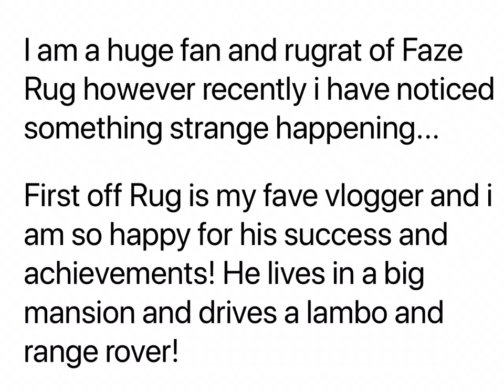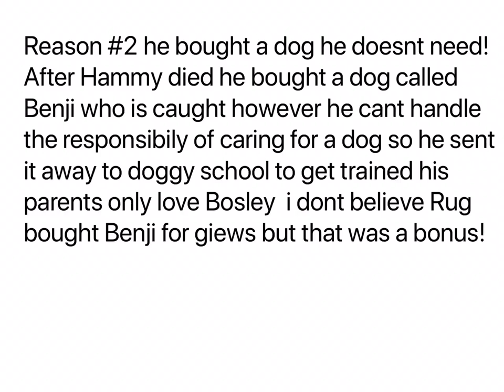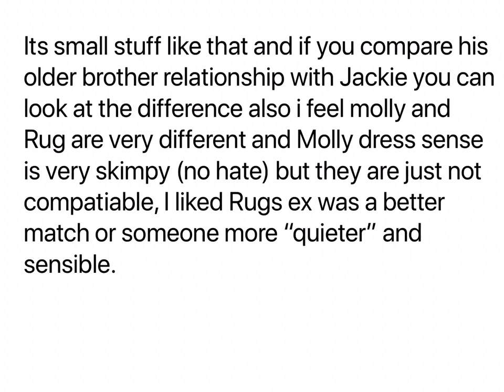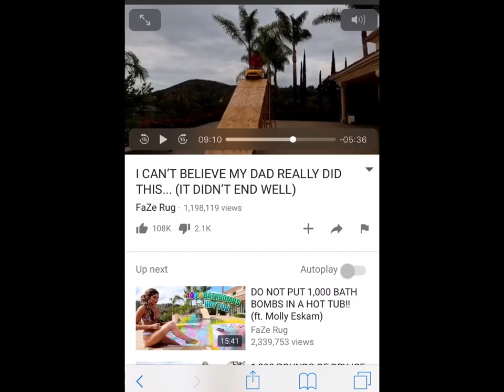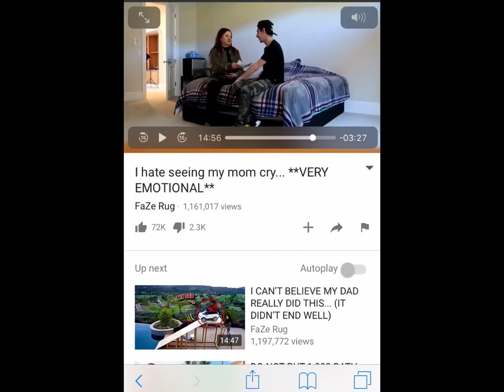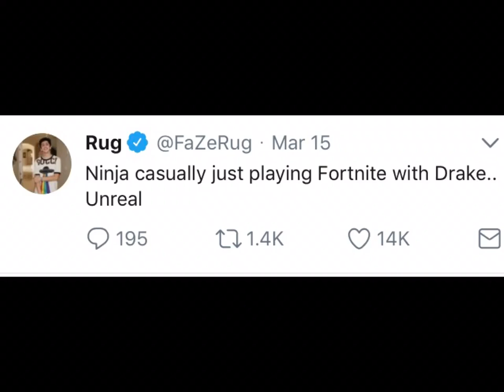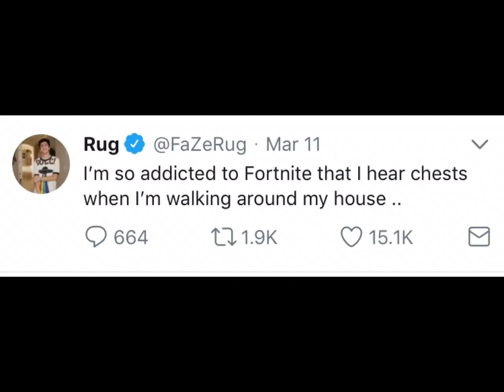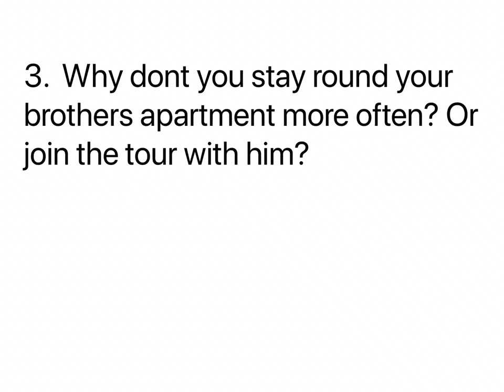Something WRONG with FAZE RUG! *EXPOSED!*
I love little Ruggy!